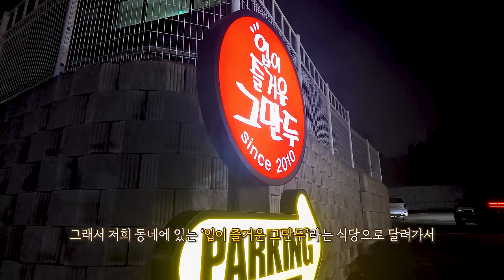극강조합 미친 문어 열라면 리얼사운드 먹방 | 청주 미친만두 라면끓이는법 | Crazy spicy dumpling & Ramen Eatingshow MUKBANG ASMR